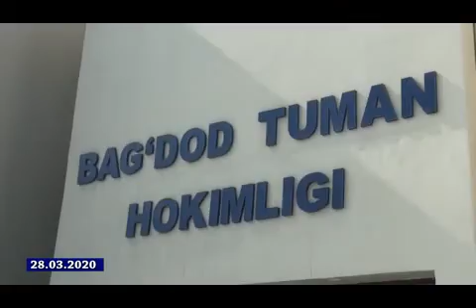FVV. Tozalov tadbirlari